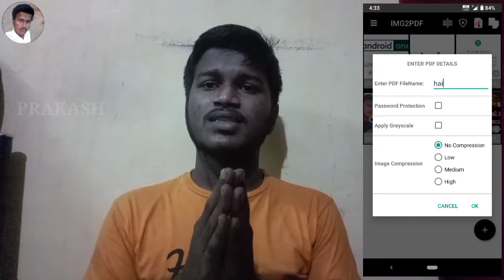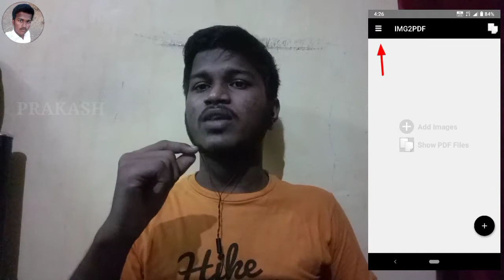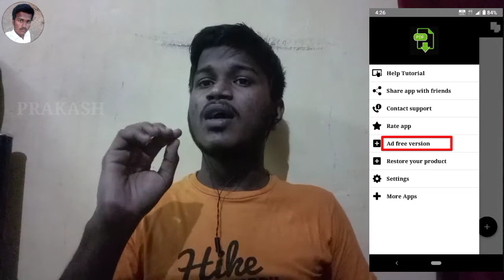Image To PDF Converter || Free App || PRAKASH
Image to pdf conversion application.

Completely free app.

Image to PDF Converter | 🇮🇳 | Offline - DLM PDF

INTERNET : 😎KRISHNA😎 (SPECIAL THANKS)